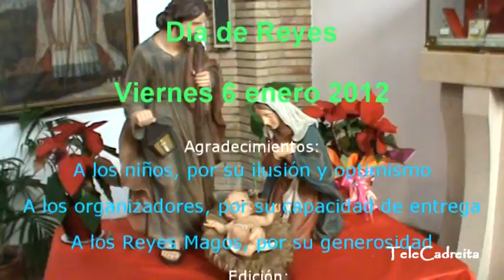Navidad 2011 en Cadreita, 6 enero de 2012, día de Reyes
Después de una intensa noche de trabajo repartiendo regalos, los Reyes Magos de Oriente acudieron a la parroquia de San Miguel para despedirse de los niños de Cadreita. Con los ojos somnolientos y agradecidos, los niños acudieron a la cita, y los despidieron con alegría por los regalos recibidos.